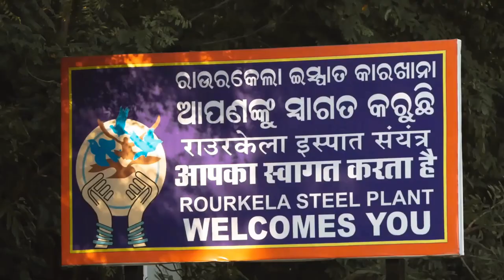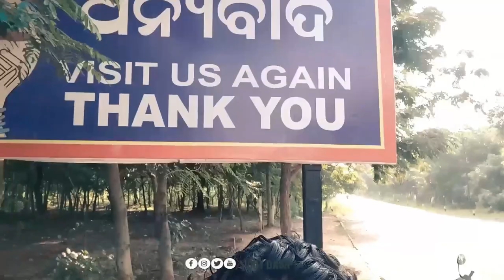CHEAPEST THALI IN ROURKELA l Pet Bhar Ke Khao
Best quality and cheapest Thali In Rourkela at-

Hotel Adarsh-
STI Chowk, JB Market Complex.
Civil township, Rourkela

Rourkela Vlogs
Rourkela Youtuber